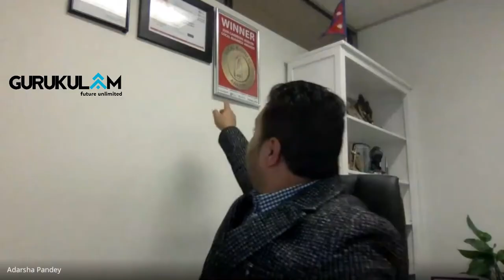Life Skills Training Programme # EP 11 # Opportunities in Australia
Labour India Public School
Presents
Life Skills Training Programme
Topic : Opportunities in Australia
Mr. Adarsha Jung Pandey